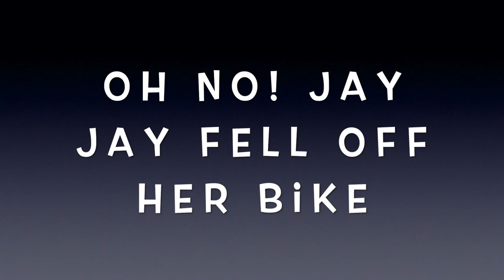Kinder-Gym At Home- Gymnastics with Transport!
Woden Valley Gymnastics Club Lock Down Outreach Videos

Hi Grown-Ups and welcome to Kinder-Gym with Transport!

Here is what you need to create your at-home circuit:`
-1x table
-3x chairs
-1x roll of tape
-6x placemats
-2x toy trains
-2x toy planes
-3x toy cars
-1x road play rug
-1-2x paper planes

Have lots of fun and don't forget to send images/ videos of your Transport circuit to , tag us on Facebook @Woden Valley Gymnastics Club or on Instagram

Woden Valley Gymnastics Club is a gymnastics club located in Canberra, Australia. In our gym, we provide a safe and secure environment that creates a positive attitude to learning. We aim to provide all participants with equal opportunities to achieve the highest possible level. The mission of the Woden Valley Gymnastics Club is to provide quality gymnastics programs for people of all ages and abilities in the Canberra region.
While we are in shutdown due the COVID-19 crisis, we are producing video lessons for everyone from Kindergym to competitive athletes.

Song: The Transport Song
Artist: Goggatjie
Album: Goggatjie Children's Songs
Licensed to YouTube by
The Orchard Music (on behalf of AKA Records)

Song: Row Row Row Your Boat · Kidzone
Album: Row Row Row Your Boat (Make a Big Splash With Over 60 Minutes of Fun Watery Songs)

Music Publisher: CYP Music
Composer: Fiona Pritchard
Remixer: Pmp
Author: Traditional